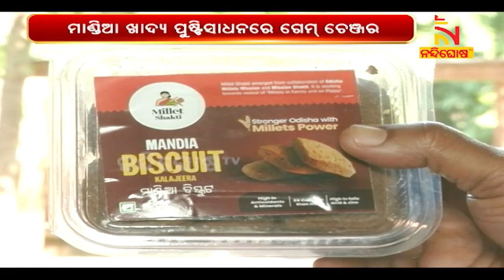ମାଣ୍ଡିଆ ଖାଇଲେ ପାଖ ମାଡିବନି ରକ୍ତଚାପ, ମଧୁମେହ ରୋଗ | NandighoshaTV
ସୁସ୍ଥ ଶରୀର ପାଇଁ ମାଣ୍ଡିଆ । ଖାଇଲେ ହେବନି ରକ୍ତଚାପ କି ମଧୁମେହ । ନିୟନ୍ତ୍ରଣରେ ରହିବ ହୃଦରୋଗ । ମାଣ୍ଡିଆ ଖାଦ୍ୟକୁ ଗଣ ଆନ୍ଦୋଳନରେ ପରିଣତ କରିବାକୁ ଓଡ଼ିଶା ରାଜ୍ୟ ଖାଦ୍ୟ କମିସନଙ୍କ ଆହ୍ୱାନ

* DishTV Channel No: 1367
* Airtel Digital TV Channel No: 611
* TATASky Channel No: 1779
* hathw@y Channel No: 731
* Ortel Channel No: 707
* Videocon d2h Channel No: 840
* SITI Channel No: 17 & 458
* GTPL Channel No: 719
* SUN Direct Channel No: 667
* Asianet Channel No: 219